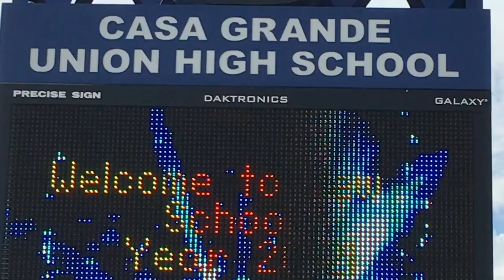Welcome Back Tour of CGUHS Front Office Staff